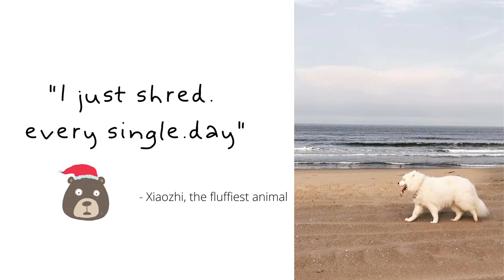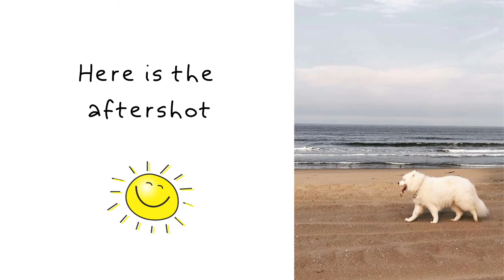Samoyed shreds - FLUFF warning!!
Samoyed is known for its white, fluffy, and double-coat hair, but it also means a lot of shredding. LOTS OF IT.

Xiaozhi has been shredding like CRAZY lately, and we only captured some of that in this video. Hope you would like it.